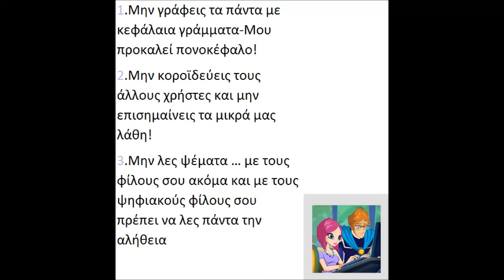Winx Το άρθρο της Τέκνας Νο.1 Εθιμοτυπία στο διαδίκτυο/Tecna`s Article Nu.1 internet etiquetteGreek